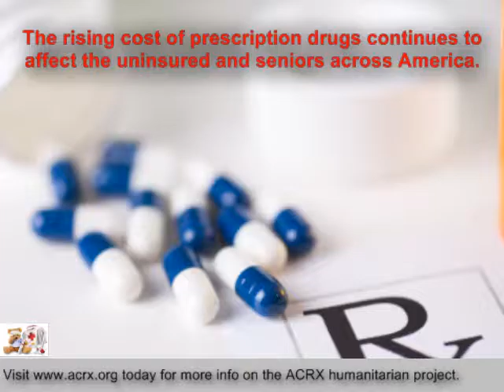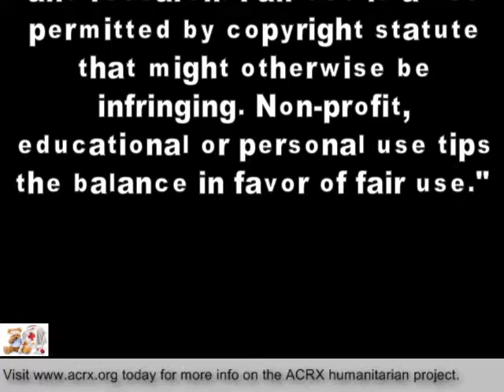Free Discount Cards Donated to Lighthouse Community Church & Academy by Charles Myrick of ACRX